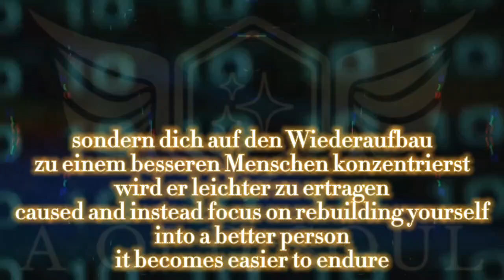Philipp Poseil - Eiserner Steg